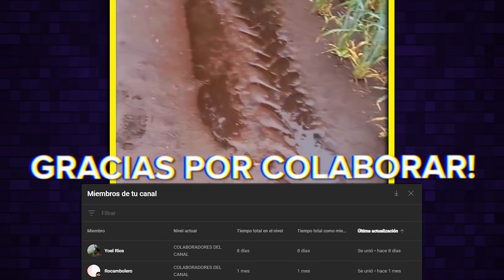😂MAYONESA LOVE, INODOROMOTO, MASAJES EN PUBLICO🤣LO MAS WTF DE LA INTERNET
toca reir con lo mejor del humor argentino.. con cosas que solo pasan en argentina, no lo entenderias
esto es argetina
imposible no reir

100% ARGENTINA / SI TE RIES PIERDES 2022 /VIDEOS PARA REIR